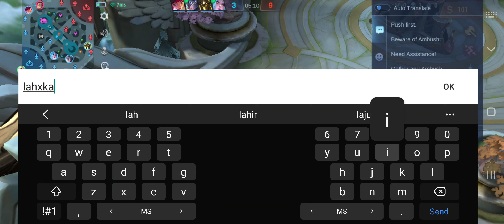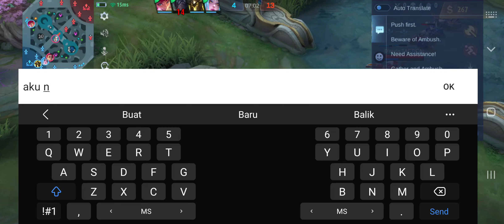15 August 2023